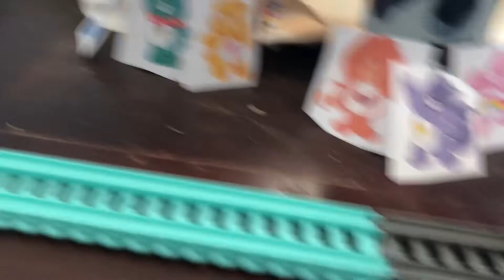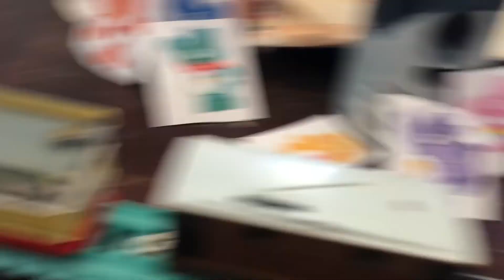Thomas and friends adventures season 9 episode 9 tram trouble